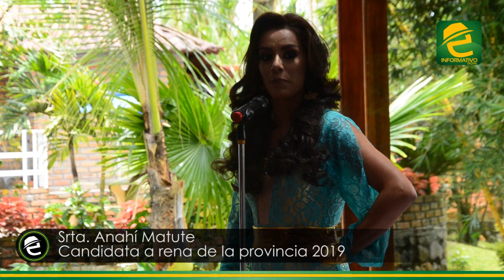Presentación de candidatas a Reina de Morona Santiago 2019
ATENCIÓN: Morona Santiago, se desarrolló la presentación oficial de las hermosas candidatas a Reina Provincial Intercultural 2019  ¡Del 31 de octubre al 10 de noviembre celebraremos nuestros 66 años de provincialización!

Este domingo 27 de octubre en la Hostería Rio Sol de la ciudad de Macas se realizó la presentación de las bellas candidatas a reina de la provincia 2019, ellas son:

* Erika Zambrano, cantón Morona
* Verónica Orellana, cantón Sucúa
* Tifany Michelle López, Federación Interprovincial de Centros Shuar
* Anahí Matute, cantón Logroño
* Emily Piscocama, cantón Santiago
* Gilma Sumpinach Nacionalidad Achuar del Ecuador NAE
* Chakukui Juwa, cantón Taisha
* Nina Sandu, representante de la NASHE
* Thalía Sarahí Cashindio, representante del cantón Palora también está inscrita en el evento.

La elección del traje de fantasía esá previsto para el jueves 31 de octubre a las 19h00 en el parque central de Macas. Mientras que la elección y coronación será el viernes 01 de noviembre en al coliseo Luis Rivadeneira Polo a partir de las 20h00.